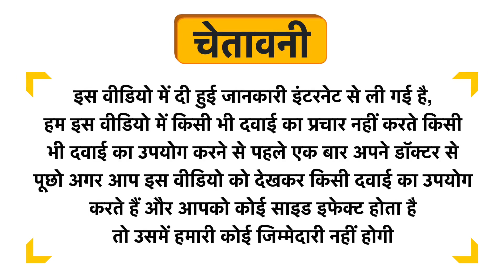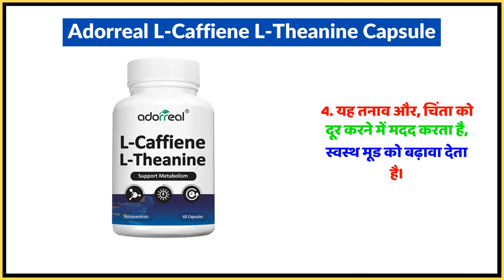Adorreal L-Caffiene L-Theanine Capsule Uses in Hindi | Side Effects | Dose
Adorreal L-Caffiene L-Theanine Capsule Uses in Hindi | Benefits | Side Effects | Dose